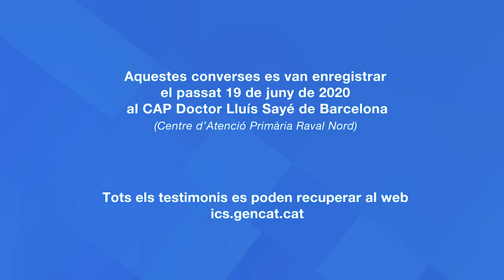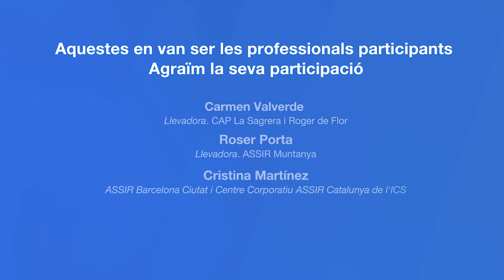ICS Memòria COVID. Parlen les professionals dels ASSIR - Un sentiment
Participants:

Rosa Almirall, ginecòloga. Servei Trànsit d'Atenció a Persones trans de Catalunya
Elena Pérez, llevadora. ASSIR de Sant Boi de Llobregat
Margalida Colldeforns, llevadora. ASSIR de Granollers
Laura Vázquez, auxiliar administrativa. CUAP Manso (Barcelona)
Carmen Valverde, llevadora. CAP La Sagrera i Roger de Flor (Barcelona)
Roser Porta, llevadora. ASSIR Muntanya
Cristina Martínez, ASSIR Barcelona Ciutat i Centre Corporatiu ASSIR Catalunya de l'ICS.